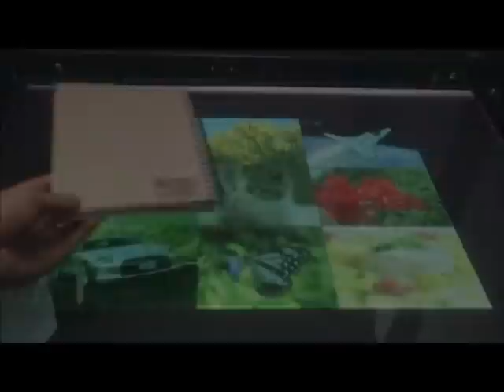Optically Hiding of Tabletop Information with Polarized Complementary Image Projection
We propose the concept and implementation of a graphical information hiding technique for interactive tabletops where users can view the information by simply casting real shadows. We placed three projectors (one in the rear and two in the front) in such a way that the rear one projects graphical information onto a tabletop surface, and the front ones project a complementary image, so that the combined image displayed on the surface becomes uniformly gray, thus hiding the information from the viewer. Users can view the hidden information by blocking the light from the front projector, revealing the complementary image that is being projected onto the occluder. We use the other front projector and polarization filters to make the complementary image projected onto the occluder also uniformly gray. Because the technique completely relies on optical phenomena, users can interact with the system without suffering from any false recognitions or delays.

In Japanese:
三木麻理子，岩井大輔，佐藤宏介，"インタラクティブテーブルトップのための補色偏光投影による実影のみでアクセス可能な映像情報隠蔽",インタラクション2012